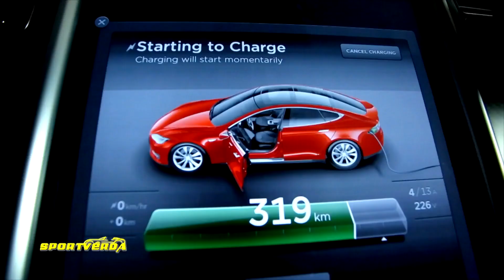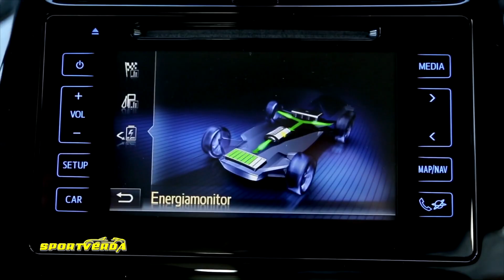Az elektromos autók kiváltságai - SportVerda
Az elektromos autók kiváltságai Magyarországon 2016-ban. A SportVerda stúdióban: Bíró Ica, Ada, Tordai István (2016. November).